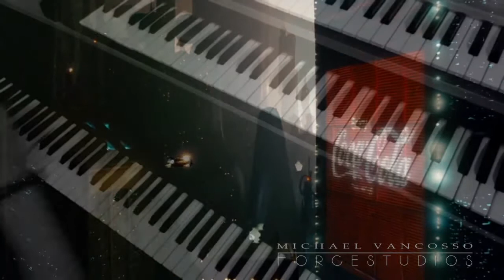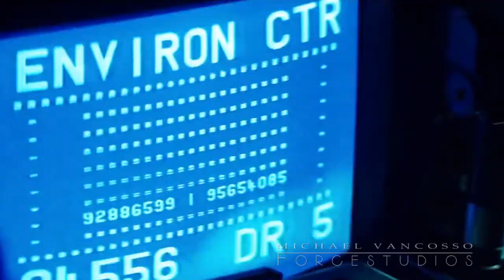BLADE RUNNER 2019 - Fan Score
My 80`s music in style of Vangelis / Blade Runner 2019.
By Michael Vancosso.
Have fun.